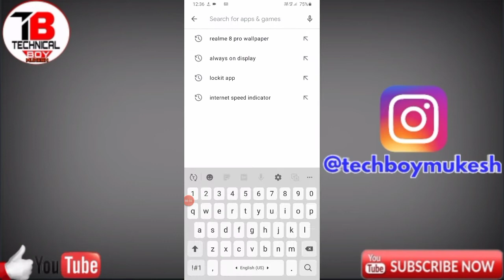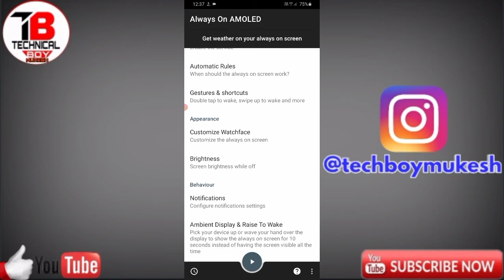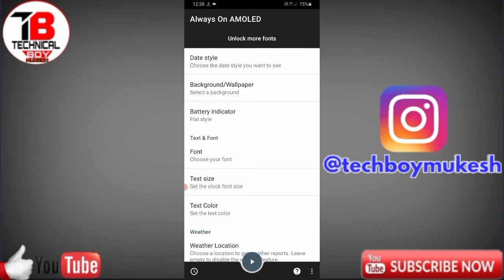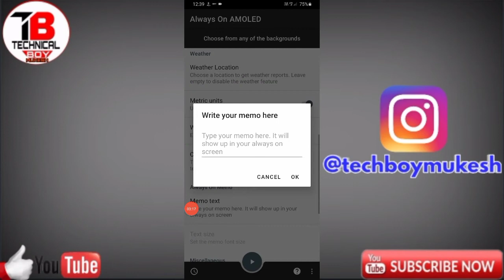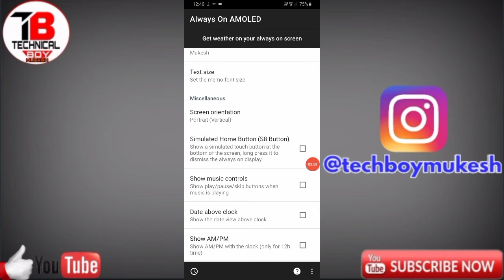Oppo Reno5 Pro Always On Display | Reneo 5 pro Lock Screen Par Apna Name Kaise Likhe